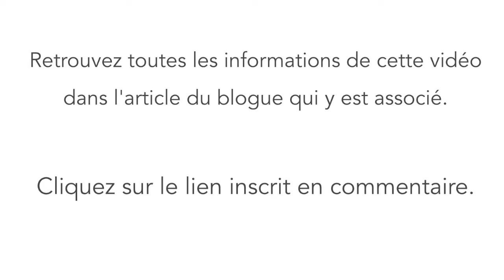Peinture Intuitive Session 3 avec Edwidge De Mota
Sois le témoin d'un processus de peinture intuive.

Retrouve encore plus de conseils sur l'article relié à cette vidéo

La source d'inspiration pour émerveiller ton quotidien grâce à ton instinct créatif

Edwidge De Mota est artiste peintre, auteur et coach en créativité et techniques artistiques.  Avec plus de 20 ans de pratique artistique, 15 ans d'intervention et de relation d'aide et 5 années durant lesquelles elle a fait face à de graves problèmes de santé, Edwidge est la coach  qui insuffle la magie de l'inspiration pour éveiller la créativité au quotidien.